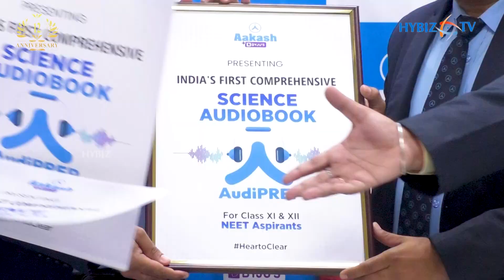Aakash +BYJU's Launches Audio Book for NEET | Inaugration of AudiPREP | HybizTv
Upholding its reputation of leveraging cutting-edge technologies and innovation to deliver the best, Aakash + BYJU’S, India’s leader in test preparatory services, has introduced the Aakash AudiPREP -- India’s first comprehensive audiobook for NEET aspirants.
 Features of Aakash AudiPrep:
1) High-quality audio content with proper modulation of sound and clear pronunciation prepared under the invigilation of highly qualified expert faculty
2)     NEETY – GRITTY – Subject-wise previous year questions relevant to particular topics
3)     Powerful Mnemonics to help memorize concepts in an easy way
4)     Elaborative explanation of Diagrams, Tables, and flowcharts for a thorough understanding
5)     Content builder covering important NEET concepts beyond the NCERT syllabus
6)     Interactive Quick Quizzes for self-assessment
7)     Quick recap at the end of each chapter
8)     Formulae Chart – cluster of various important formulae of the chapter to improve memorization
Aakash AudiPREP is an innovative web and app-based audiobook containing podcasts of scientifically designed study materials designed by experts. The audiobook lends detailed insight into Physics, Chemistry, Botany, and Zoology curriculum which will be incredibly useful for Class XI and XII students to crack the medical entrance examination.

HyBiz Tv is India’s most watched Digital Business Channel with over One Million regular viewers. in the 12 years of its existence, HyBiz Tv has provided a platform for business houses to promote, project and propagate their products and services. Corporate videos, Promotional videos, Interviews, Ad- films, events coverage, current relevant news, meaningful discussions on contemporary subjects have given the audience relevant content which has helped in the rapid growth of the viewership. Clients from Telugu states and across the country have reaped rich dividends by engaging HyBiz Tv; now this has spread all over the country.